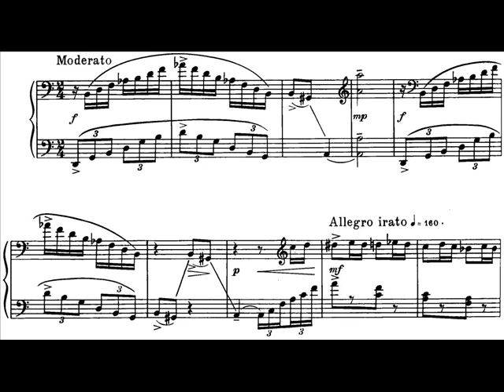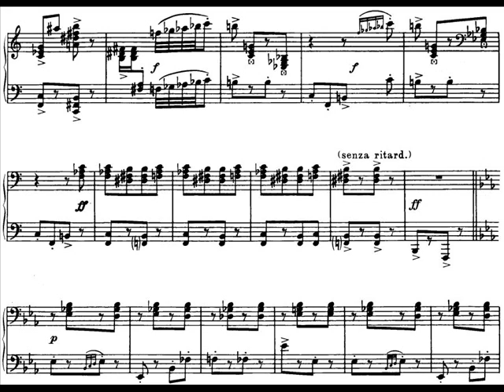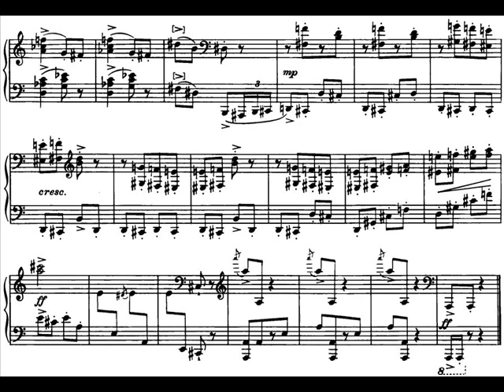Prokofiev - The Quarrel (from Cinderella) op. 102 n. 3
Richter live in Tokyo. Enjoy :)